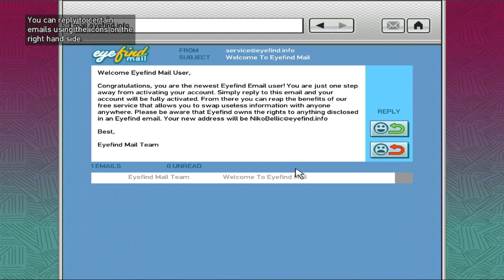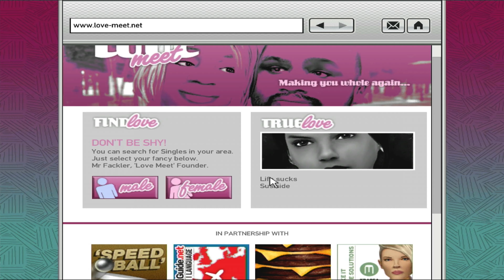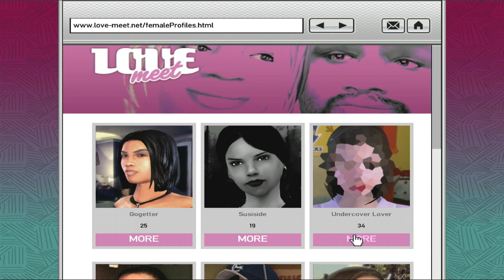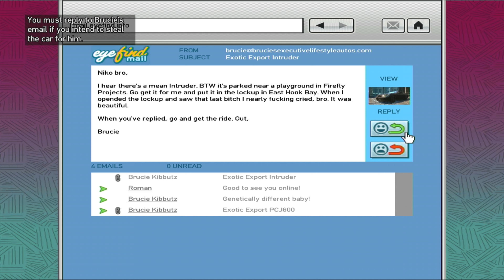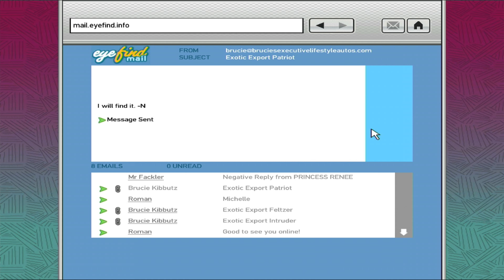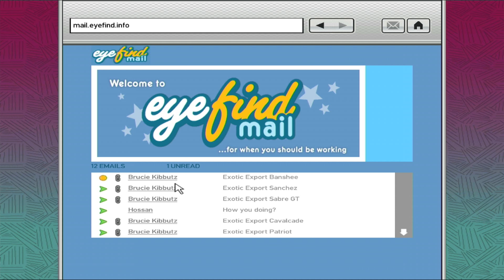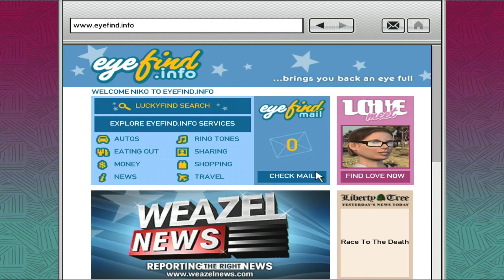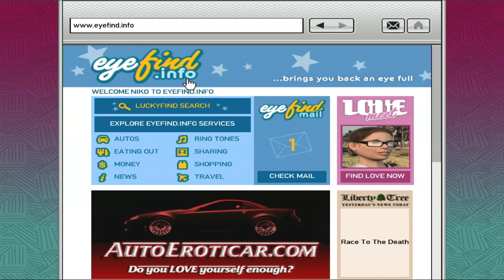Grand Theft Auto 4)Xbox360)4k60p)Part2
Socical Media

*YouTube Channel Main---youtube.com/@danwarfare32gamingchannel

*Computer Info
*12th Gen Intel Core i9-12900f 30mb Cache 16 Cores 24 threads 2.40Gh to 5.00Ghz Turbo
*32B GB DDR5 4400MHZ Dual-Channel
*1TB hard drive

*4K UltraHD USB3.0 HDMI Video Capture Card HDCP 2.2 EDID

*160W Z607 Logitech Speakers